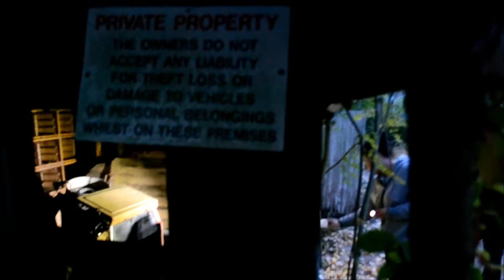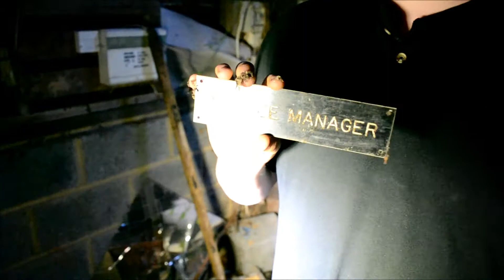LOOK WHAT WE FOUND !! - Abandoned Yard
Look what we found  in a old folder !!..
this should have been posted at the beginning of 2018!

Sorry for bad camera quality this was filmed on our first camera (gone now).

We don't have any history on this location and we have been digging on google too and still no luck :(
it seems there was multiple businesses operating on this land from storage, car garage/ repair shop and an emporium for old furniture.

Once again apologies for the crap quality !!

☑️We do not break and enter!!

Equipment used
📷 Nikon D3100
🔦 Thorfire military torch
       Viltrox DSLR video light
       Workstar Portable Floodlight
       Zomei tripod